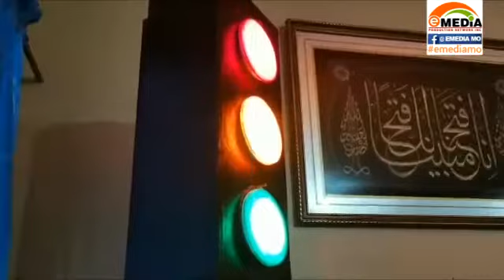TGP DRIVING SCHOOL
TGP driving school offers lecture and actual driving lessons for interested clients applying for their driver’s license.

Watch us live on:
landline: 955-4324 or 926-3515
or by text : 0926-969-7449